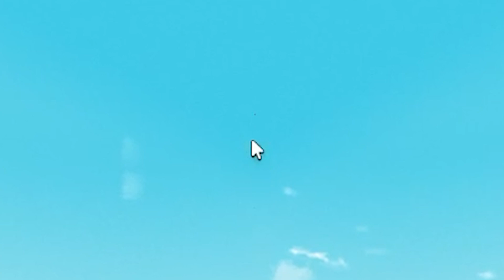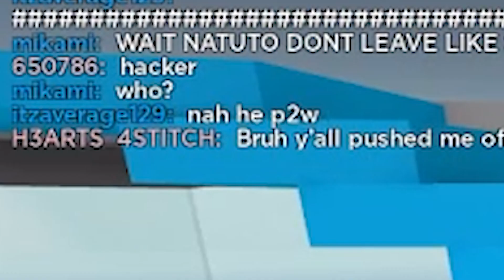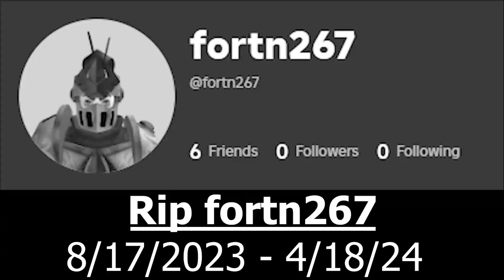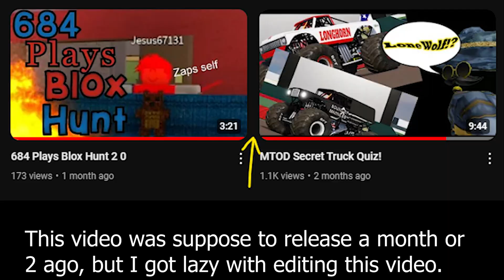684 Plays 100% Unbuggy Natural Disaster Survival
Today, 684845 plays Natural Disaster Survival, which totally isn't bugged and broken at all whatsoever. Watch this video to see totally normal stuff happen.

Ok I lied. This video is 684845 playing Natural Disaster Survival when Roblox was broken for a couple days. Watch the funny happen.
This video was also recorded on April 18th, 2024.